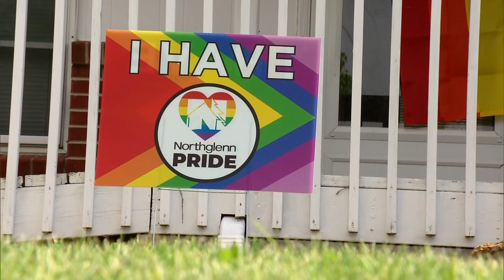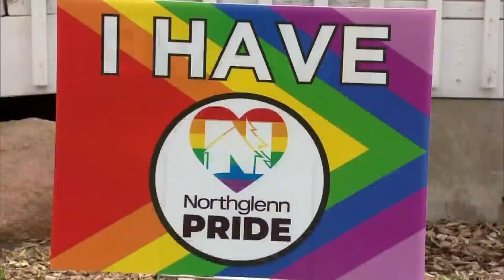Showing Pride: Rainbow Flags And Signs Have Disappeared But Spirit Of Equality Remains On Display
People in Colorado communities are standing strong and showing their pride, despite the recent disappearance of some displays.